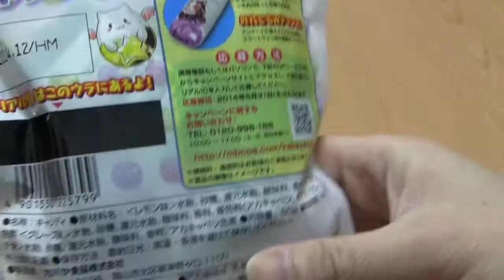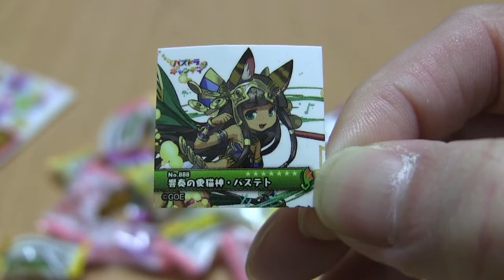パズドラキャンディー２ 「小さいぞ・・・モンスターシール！！」 PUZZLE&DRAGONS Z candy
パズドラキャンディー２ 開封動画
その他のパズドラ動画はこちら
パズドラ Z ウエハース
パズドラZ 3Dカード